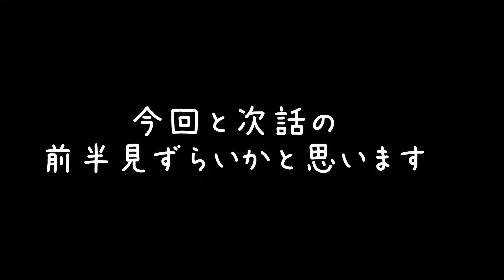海底1000ｍでは毎日が怪獣大戦争。まだおリタイヤ！？-Subnautica18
突然PCが重くなってカクカク録画になってしまった(;´Д｀)
見づらくて申し訳ないです...
ちなみにリフレッシュさせたらジャンクファイルが250GBもありました..
なんで？